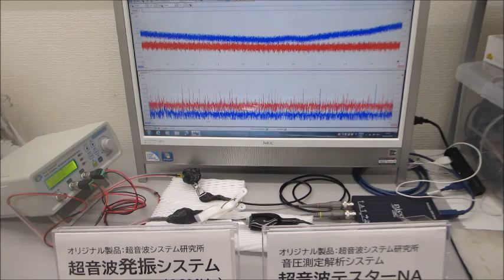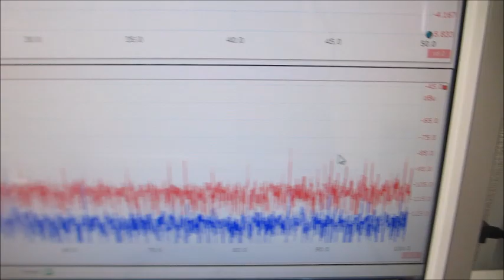超音波システム（音圧測定解析、発振制御）